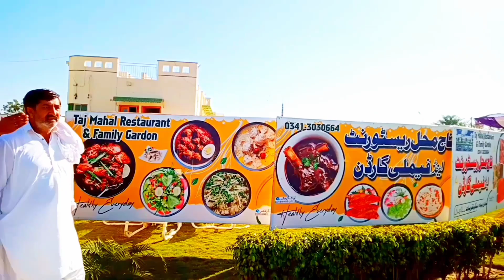Ameeron ka Dawat Walima Hotal Taj Mahal